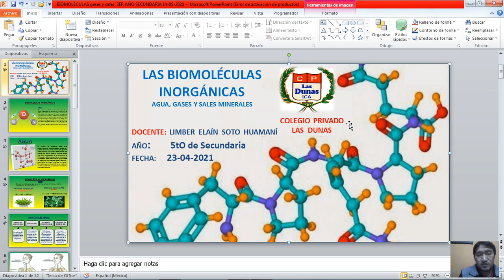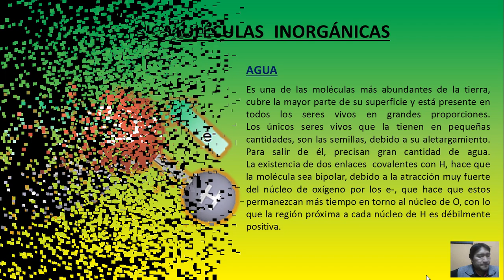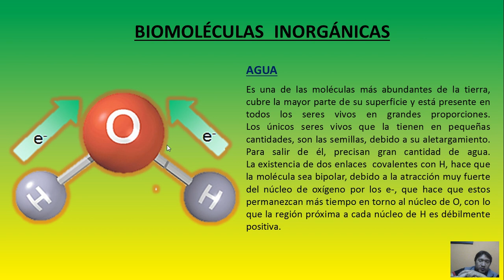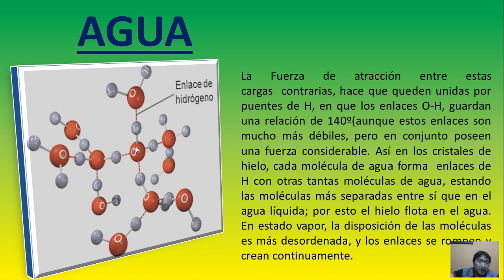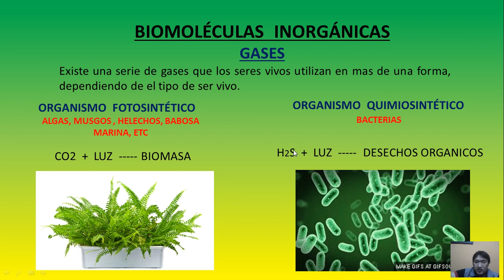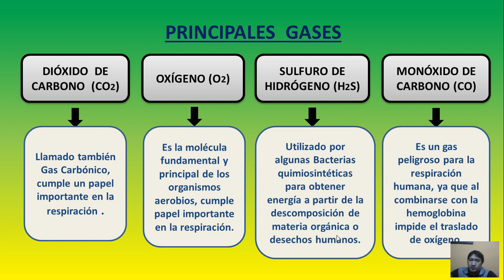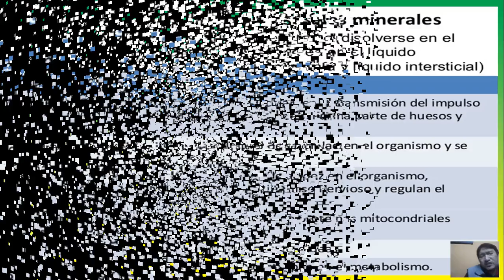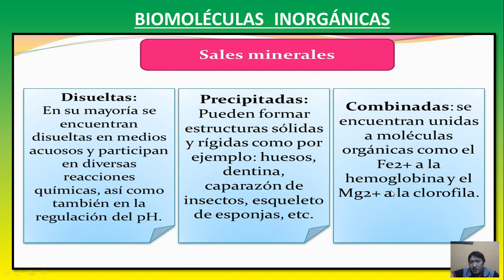BIOMOLÉCULAS INORGANICAS- AGUA Y SALES MINERALES 2021